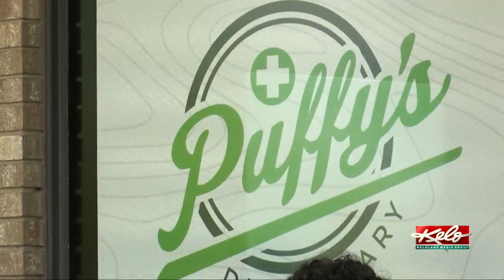First medical marijuana dispensary opens in Rapid City